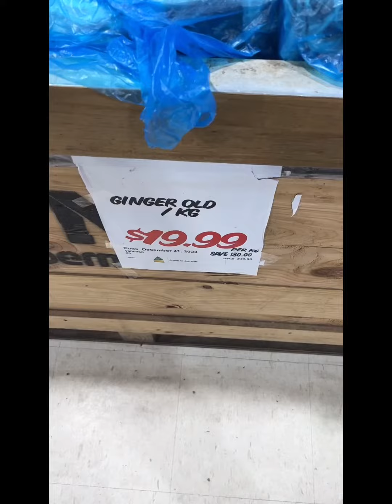KILAWIN TANIGUE WITH PORK AND CUCUMBER sa Australia